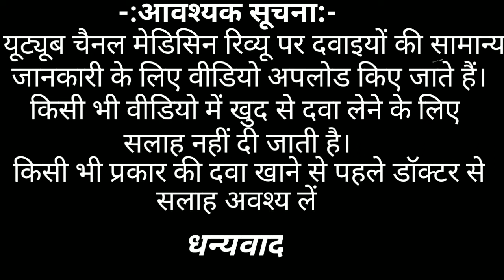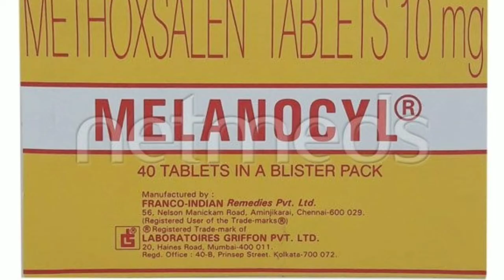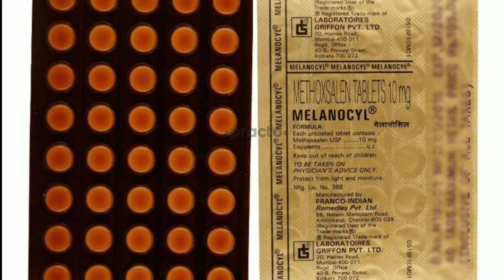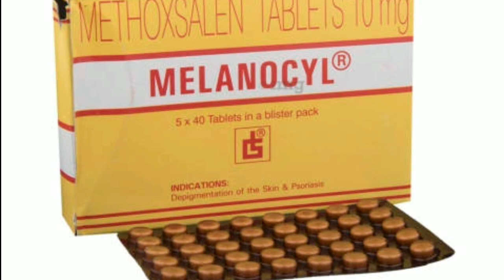सफेद दागो को गायब करे Melanocyl tablet